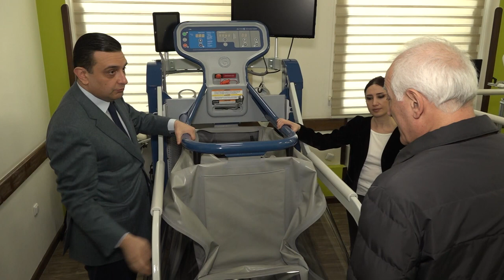Նախագահ Վահագն Խաչատուրյանն այցելել է Զինվորի տուն վերականգնողական կենտրոն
Հանրապետության նախագահ Վահագն Խաչատրյանն այսօր այցելել է «Զինվորի տուն» վերականգնողական կենտրոն:

Նախագահ Խաչատուրյանը կլրթության, գիտության, մշակույթի և սպորտի նախարար Վահրամ Դումանյանի, Երևանի Մխիթար Հերացու անվան պետական բժշկական համալսարանի ռեկտոր Արմեն Մուրադյանի, «Զինվորի տուն» վերականգնողական կենտրոնի տնօրեն Հայկուհի Մինասյանի ուղեկցությամբ շրջայց է կատարել վերականգնողական կենտրոնում, ծանոթացել ստեղծված հնարավորություններին, զրուցել կենտրոնում իրենց բուժումը ստացող անձանց հետ:

Նախագահ Խաչատուրյանը կարևորել է կենտրոնում բուժում ստացողներին արժանապատիվ և բնականոն կյանք վերադարձնելու անհրաժեշտությունը:

Կենտրոնում ընդգծել են, որ Զինվորական հաշմանդամների առողջական խնդիրները վերականգնելուց բացի մեծապես կարևորում են նաև զինհաշմանդամների՝ որպես լավ մասնագետների կայացման գործընթացը և աջակցում աշխատանքի տեղավորման հարցերում:

Նախագահ Խաչատուրյանը շնորհակալություն է հայտնել հայրենիքի պաշտպաններին՝ նվիրումի ու անմնացորդ ծառայության համար և նրանց մաղթել շուտափույթ առողջություն: